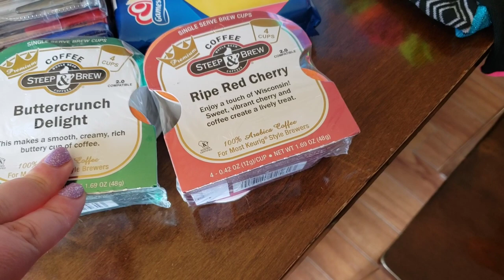2 EASY 4th OF JULY desserts- Homemade-ish